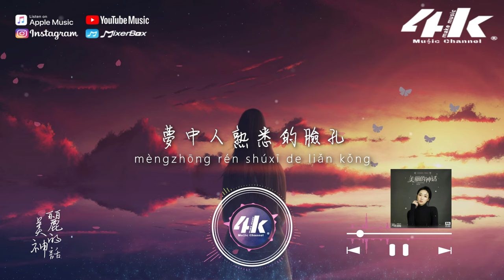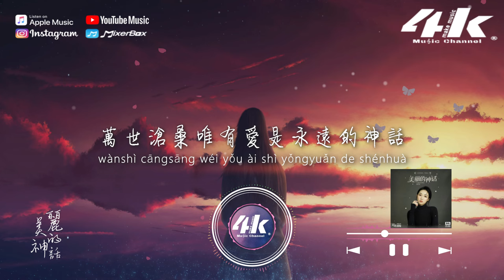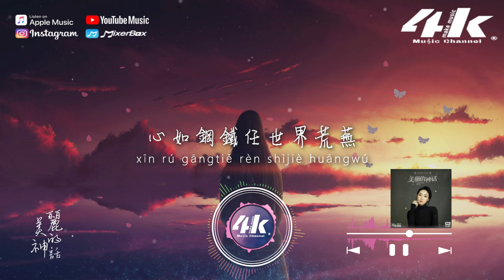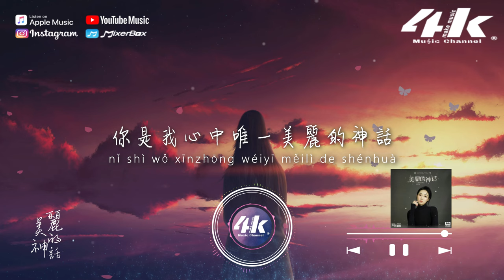葉里 - 美麗的神話(原唱:孫楠/韓紅)『萬世滄桑唯有愛是永遠的神話，潮起潮落始終不毀真愛的相約。』【高音質|動態歌詞Lyrics】♫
演唱 : 葉里(Cove:孫楠/韓紅)
原唱 : 孫楠/韓紅
作詞 : 王中言
作曲 : 崔浚榮
編曲 : 牛子健
以下歌詞________________

夢中人熟悉的臉孔
你是我守候的溫柔
就算淚水淹沒天地
我不會放手

每一刻孤獨的承受
只因我曾許下承諾
你我之間熟悉的感動
愛就要甦醒

萬世滄桑唯有愛是永遠的神話
潮起潮落始終不毀真愛的相約
幾番苦痛的糾纏多少黑夜掙扎
緊握雙手讓我和你再也不離分

等待花開春去春又來
無情歲月笑我癡狂
心如鋼鐵任世界荒蕪
思念永相隨

悲歡歲月唯有愛是永遠的神話
誰都沒有遺忘古老古老的誓言
你的淚水化為漫天飛舞的彩蝶
愛是翼下之風兩心相隨自在飛
你是我心中唯一美麗的神話

製作人 : 牛子健
吉他 : 牛子健
貝斯 : 牛子健
鼓 : 王宇
鼓錄音師 : 陳彬彬@Modernsky Studio
鼓錄音棚 : 摩登天空錄音棚
和聲/和聲編寫 : 孫艾藜
弦樂編寫 : 牛子健
弦樂監製 : 李朋
弦樂 : 國際首席愛樂樂團
混音 : 劉蘇州
母帶 : 劉蘇州
混音/母帶處理錄音室 : 律舟錄音棚
項目統籌/監製 : 董憶薇@製作家工作室
出品 : 騰訊音樂娛樂(製作家工作室)
00:00 美麗的神話
01:23 ​(Refrain)反正愛都愛了

〆關注4K Music其他平台〆